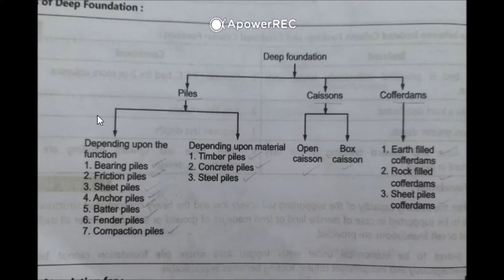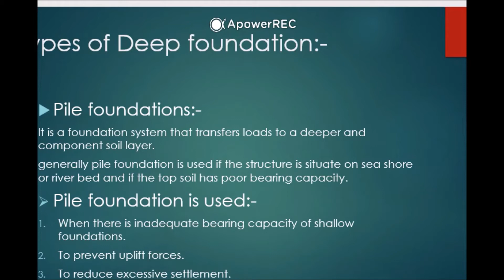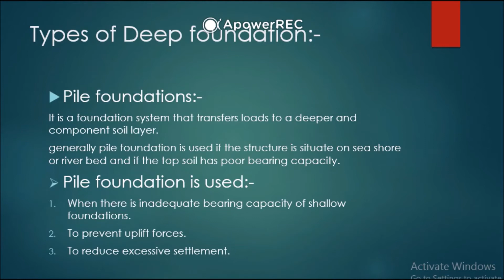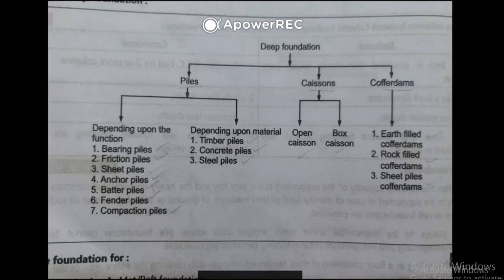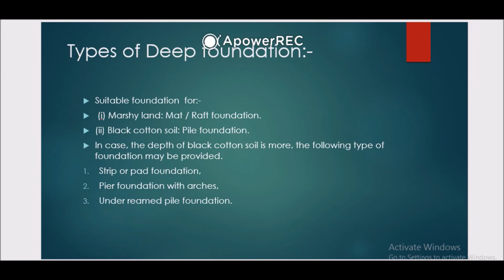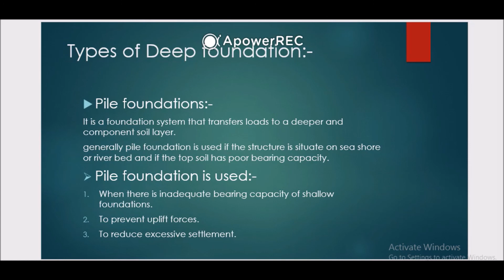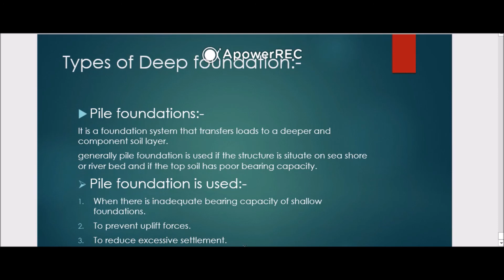Types of Deep Foundation_ Unit - 2_ B.C.O _CE3I_ A_ M.I.T POLYTECHNIC BY N.R SHAH _lecture no 20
Lecture no 20_ Types of Deep Foundation